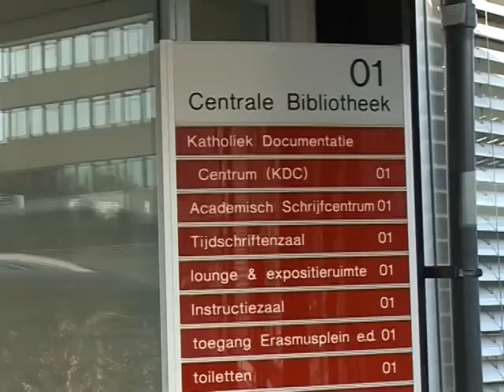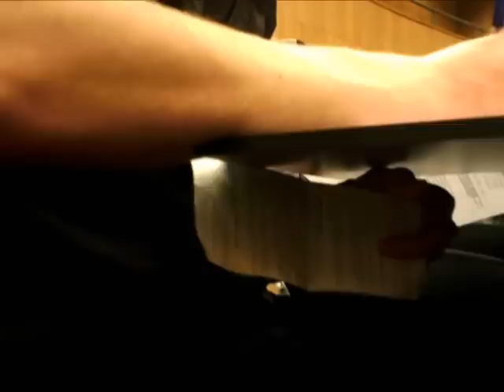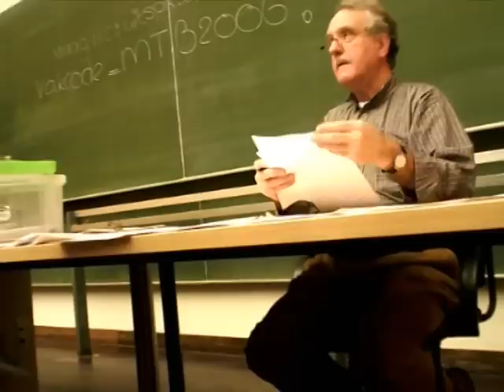Campus in Beeld -Aflevering 14 - CampusReport: Spieken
Roel gaat kijken of het lukt om te spieken tijdens een tentamen. Maar hoe zit het met de studenten in Nijmegen. Wordt er gespiekt, en hebben ze nog tips.
Kijk en zie of jij wel voor je volgende tentamen gaat leren, of kan het veel makkelijker. (S)Kieken dus.